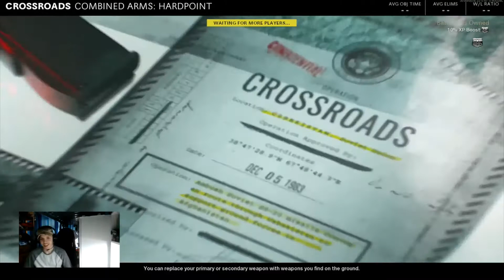Thrashed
Playing Black ops Cold War, with some friends i think, just messing around and failing at playing the game with any sort of good skill.

If you want to catch more of my content but LIVE go over to my twitch where I stream almost daily and drop it a follow as well to see when I am next live. Twitch is where all the YouTube content comes from so if you want to see the YouTube content around a month early go follow it. Thank you!